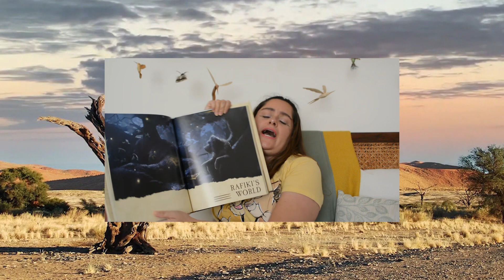Reaccionando al trailer de MUFASA | MONTSE PALACIOS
COMENTA te gusta el REY LEÓN o no es tu peli favorita.
¿Era necesaria esta película?